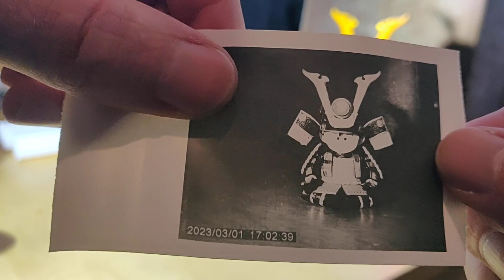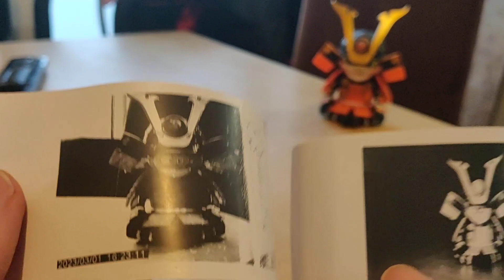Appareil Photo Enfant Instantanée,Hangrui Appareil Photo Numérique pour Enfants